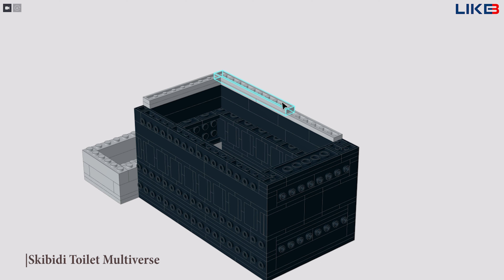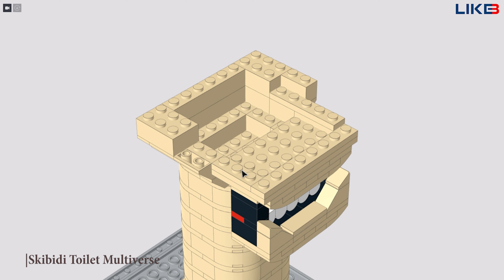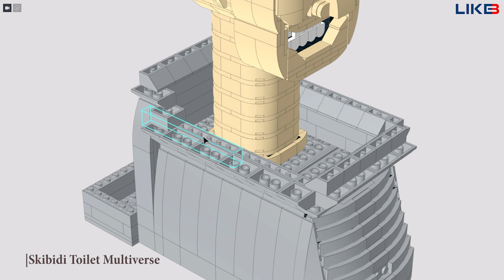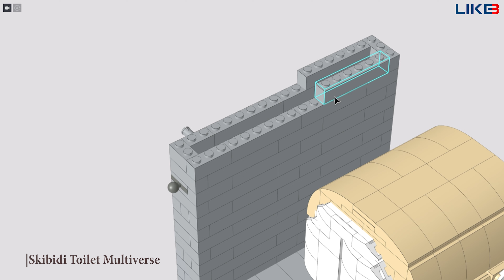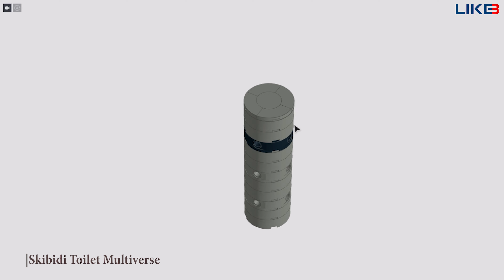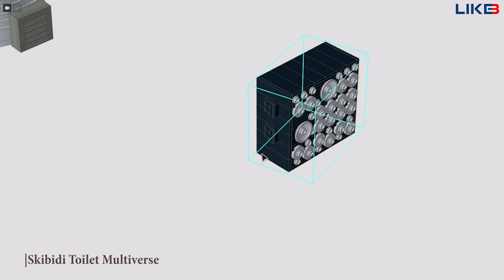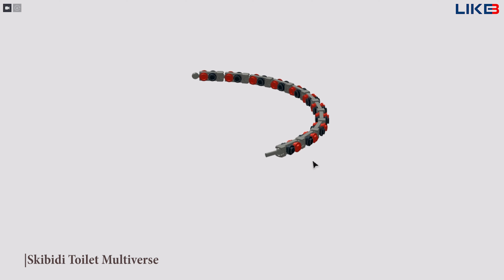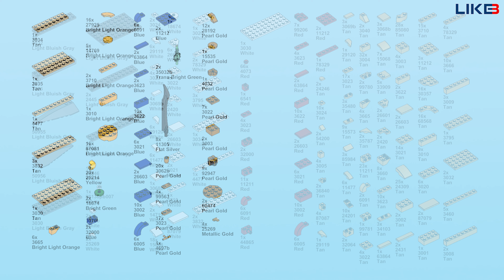Skibidi Toilet Multiverse 014 : Upgraded Scientist out of LEGO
Skibidi Toilet Multiverse by author @DOM_Studio  . Today, LIKEBRICK will guide you how to build an Upgraded Scientist character in Skibidi Toilet Multiverse 014.
Thanks for the inspiration named @DaFuqBoom !!!